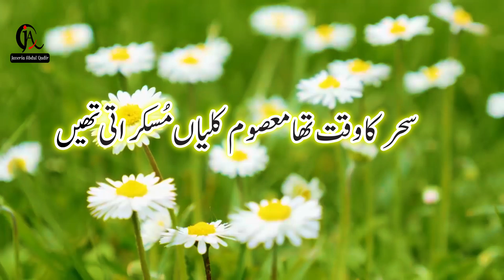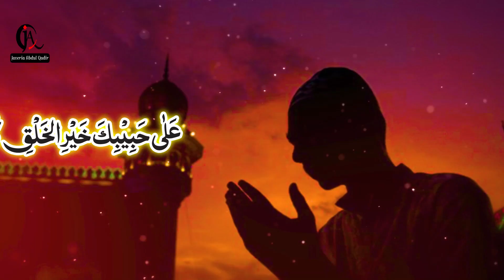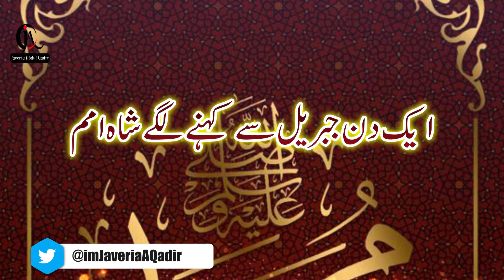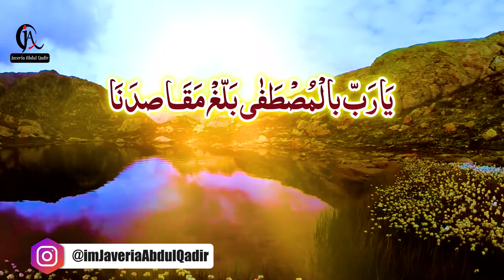New Heart Touching Naat 2020 | Qaseeda Burda Shareef | Abdul Qadir | Jaweria Abdul Qadir Production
My new tracks will be uploaded soon.

For more Naats by Jaweria you can visit these links.